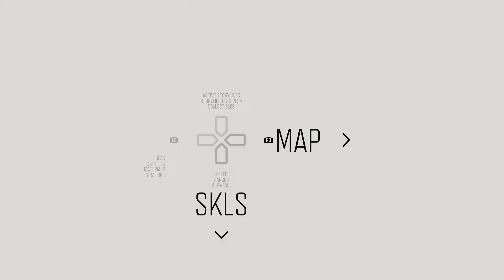801 DAYS GONE: The Epic final Chapter begins!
It's been a long road, but the 801 DAYS GONE saga has come to a close... and the final chapter is finally available to read!

If you've been following along, then you know that the final days of Stephen's life have been full of drama and suspense. In this final chapter, you'll finally get to find out what happened on the day that changed Stephen's life... and the rest of the world as well. Don't miss it!
In this final video of the 801 DAYS GONE series, we conclude the story of John and Rebecca as they head into the final leg of their journey.This is a story about redemption and hope, about the power of love and the strength of family. It's the story of a man who has faced his fears and rebuilt his life – and the story of a woman who has found the courage to do the same.The 801 DAYS GONE series is over – but the story of John and Rebecca doesn't end here. In the final chapter, they enter a new chapter, one that will test them to the limits. Will they be able to overcome the challenges ahead? We'll find out in theIn this 801 DAYS GONE: The Epic final Chapter, the team comes together to take on the final enemy. Will their combined skills be enough to stop the virus? Or will the virus have won?This video is the final chapter in the 801 DAYS GONE series, and it's a lot of fun! This video features some of the best action scenes from the series, as well as some exciting new developments. So if you're a fan of the 801 DAYS GONE series, then you don't want to miss this final chapter!